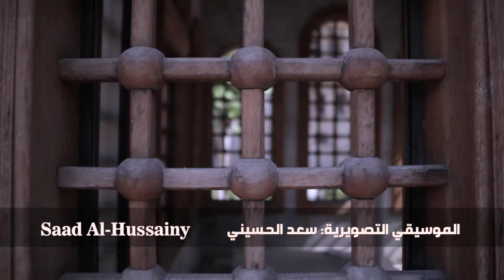رحيل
أغاني وموسيقى مسلسل الزعيم الأغاني والموسيقى التصويرية فلكلور
تم إضافة الحان سعد الحسيني عليها
الموسيقى التصويرية: سعد الحسيني
تصوير الفيديو: علاء الصغير
غناء الشارات والمواويل: فواز الخوجة
ماسترينغ الشارات الغنائية: خالد وظائفي
مكساج وماستريغ الموسيقى التصويرية: سعد الحسيني
التسجيل الموسيقي: حسام العامري - سعد الحسيني
المؤثرات الصوتية: احمد حمامي الموسيقون
تشيلو: موفق الذهبي
عود: عصام رافع
كمان: مجد جريدة
أكورديون و كلارينيت: باسم صالحة
قانون: بشار جارور
مزمار: طارق قاضي امين
بزق: ميفان يونس
وتريات: سامر جندلي - مجد جريدة - فرات حنانا - شادي جارور - براق تناري - عمار يونس - نور هاشم - وليد قطبة إيقاعات شرقية: جمال السقا – راغب جبيل كورال: عاصم سكر - ليندا بيطار - حسان عمراني- ميس حرب – طلال ابو حشيش – ميرنا قسيس – محمد بو الرز- أحمد حمامي
مسلسل الزعيم
الإشراف العام: بسام الملا
قصة وسيناريو وحوار: وفيق الزعيم
إخراج: مؤمن الملا